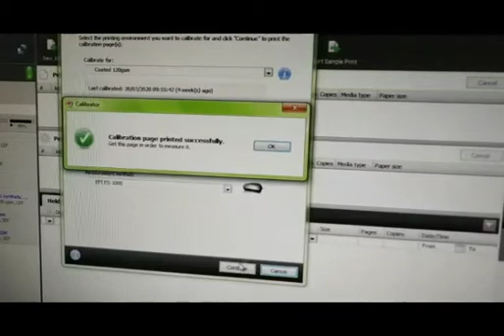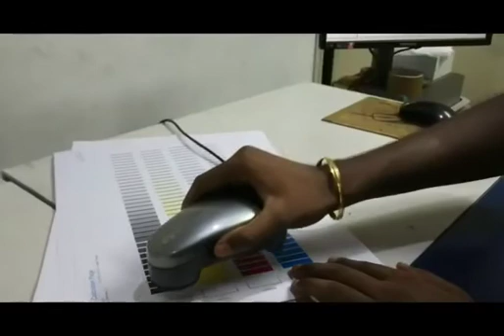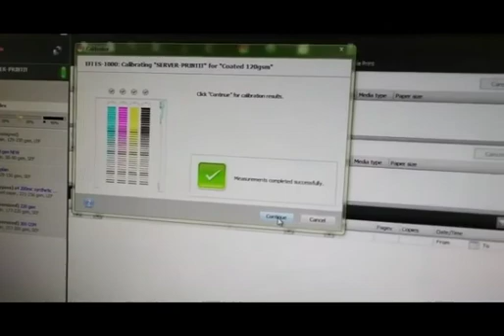Xerox calibration steps. Versant 2100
How to calibrate your digital press. Xerox 2100 versant digital press.